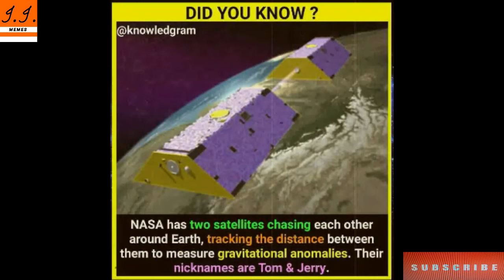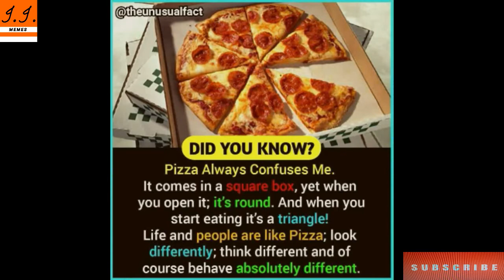Memes Full Of Facts | Knowledge Memes | Psychology Facts Memes | Have You Know Memes | Amazing Facts